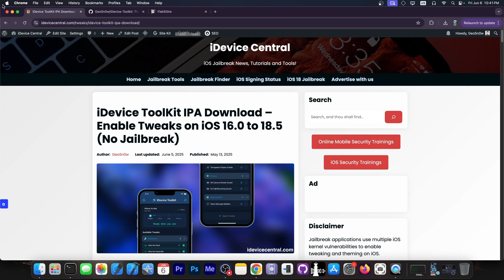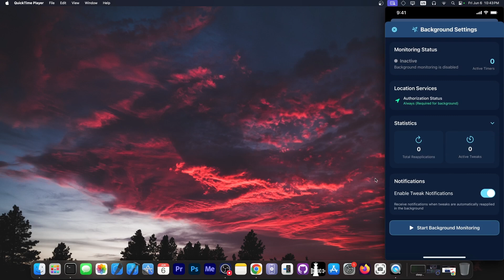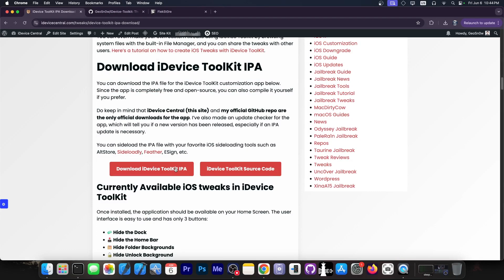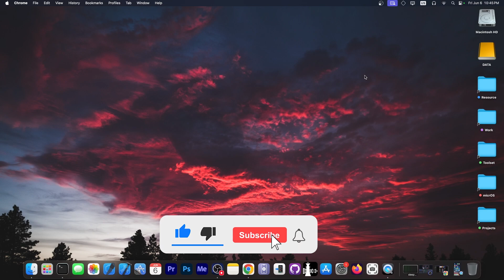iOS 18.5 - 16.0 Jailbreak: A LOT More Tweaks Now AVAILABLE in iDevice ToolKit for ALL Devices! No JB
In today's video, we're discussing a brand-new, critical update to iDevice ToolKit (v1.8.0) that brings a lot of new cosmetic and audio tweaks to iOS 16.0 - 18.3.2 on all devices. This update also brings a new background monitoring feature to re-enable tweaks periodically to avoid having them erased. The iDevice ToolKit also brings a File Manager that supports iOS 18.5 and lower!

You now have the possibility to select a DYLIB / Framework tweaks and have it embedded into the IPA of your choice without a jailbreak. Use responsibly. Supports all devices.

~ GeoSn0w